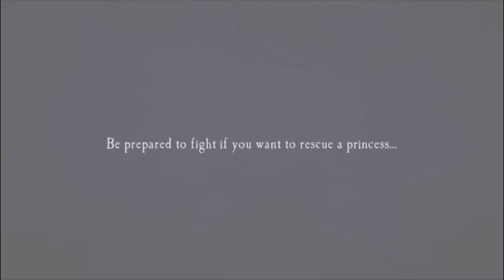Tower Princess: Knight's Trial gameplay